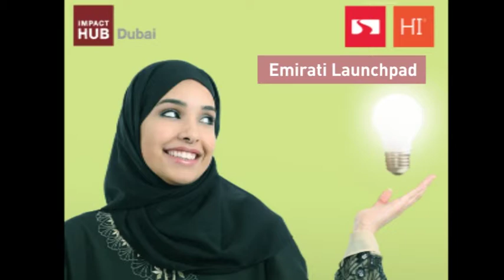Yousuf Khalifa Lootah from Dubai SME, at the Opening Ceremony for Emirati Launchpad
Opening remarks from Dubai SME's Yousuf Lootah, Snr Manager for the Business Incubation Center at Dubai SME, at the Impact Hub Dubai for the first meeting of Emirati Launchpad.